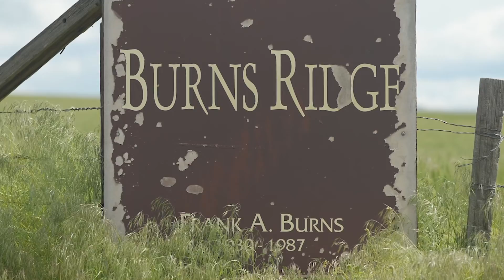54867 Lonerock Rd | Condon Oregon